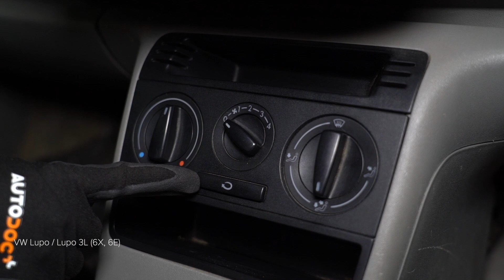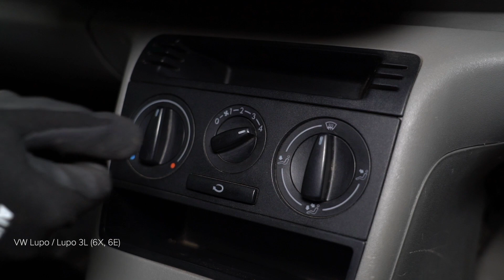Πώς αντικαθιστούμε φίλτρο καμπίνας σε VW LUPO 6x1 [ΟΔΗΓΊΕΣ AUTODOC]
Πώς αντικαθιστούμε φίλτρο καμπίνας σε VOLKSWAGEN LUPO 1 (6X1) 1.0 Hatchback 1998–2000 [ΟΔΗΓΊΕΣ AUTODOC]

⚡ Όλα τα βίντεο και PDF οδηγιών για την αντικαταστάση ανταλλακτικών για VOLKSWAGEN LUPO: κατέβασέ τα και δες τα στο AUTODOC CLUB

0:00 — VW LUPO 6x1 - φίλτρα αέρα καμπίνας: οδηγίες αντικατάστασης βήμα προς βήμα
0:26 — Ξεβιδώστε τα στοιχεία στερέωσης των πλαστικών πάνελ.
0:56 — Ενεργοποιήστε τη λειτουργία ανακυκλοφορίας αέρα.
1:20 — Εγκαταστήστε ένα καινούριο στοιχείο φίλτρου στο πλαίσιο.
1:50 — Εγλαταστήστε το πλαστικό πάνελ.
2:13 — Ενεργοποιήστε τον διακόπτη της ανάφλεξης.